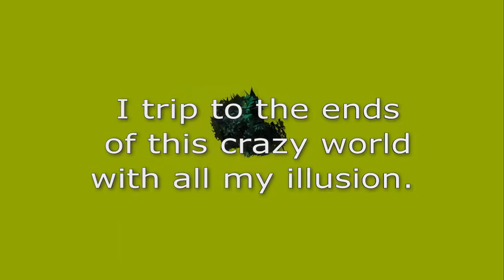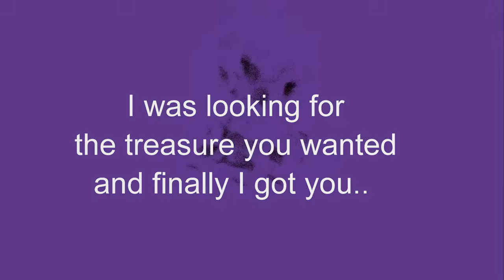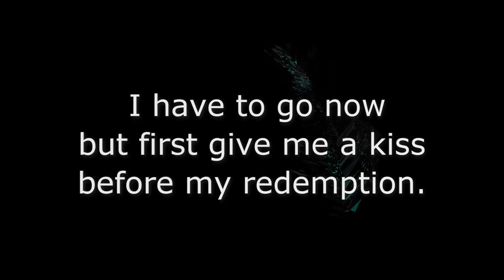My Candy (original song) by Alex Alvarez